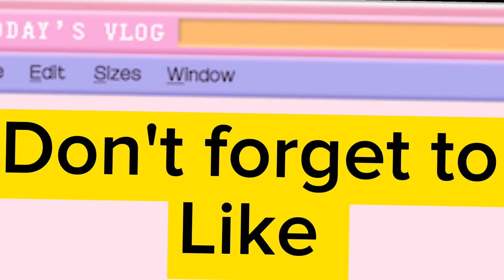BEST BATS FOR KIDS | Hard Ball Cricket Bats | Choosing the Perfect Bat for Your Game | 2023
Hard ball bats for kids

Hard Ball Cricket Bats | Choosing the Perfect Bat for Your Game | 2023

Discover the finest cricket bats for players of all ages! Unbox the latest models, explore top brands, and master your game with expert tips. Don't miss out on exclusive deals and learn how to care for your bat properly.

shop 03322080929